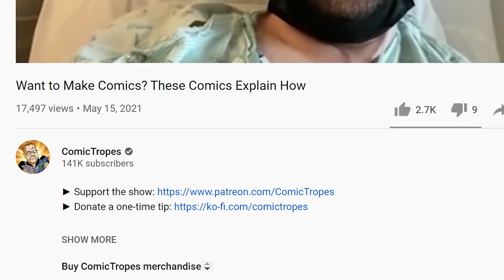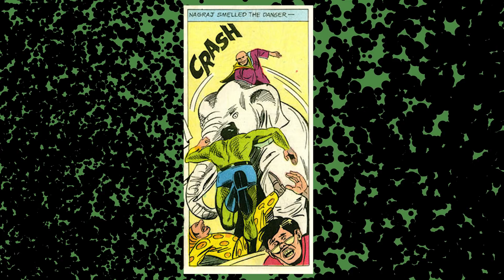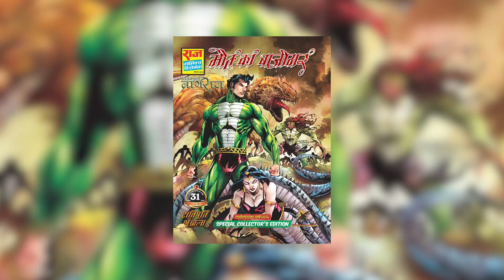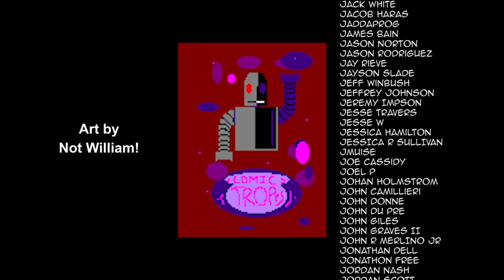India's First Superhero Illegally Using Superman and Spider-Man for Fun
India introduced comic book superheroes of its own much later than other countries. In 1986, they introduced Nagraj, a snake-themed superhero. This episode examines one of the sillier early issues where the publisher, Raj Comics, just used Spider-Man, Batman, and Superman in the story without getting permission. The characters don't quite act like themselves. But it's a bonkers and fun issue. There's also some discussion of comics in India in general.